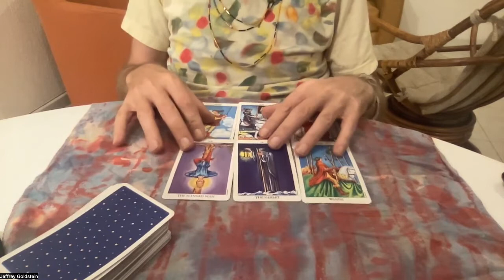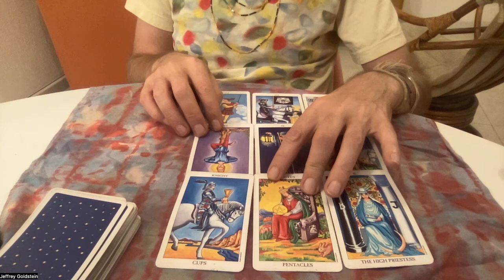Scorpio November 20 - 27 Tarot | Scorpio 2022 Horoscope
Scorpio November 20 - 27  Tarot | Scorpio 2022 Horoscope | Scorpio Tarot Reading